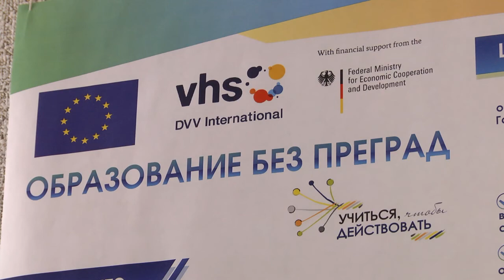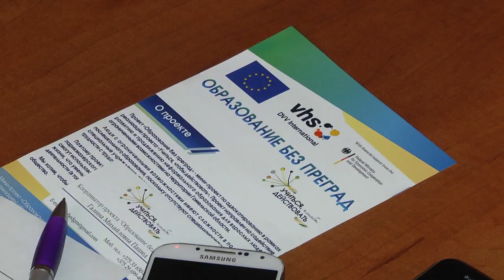Благотворительный проект Союза женщин